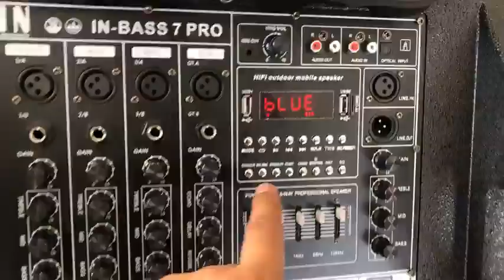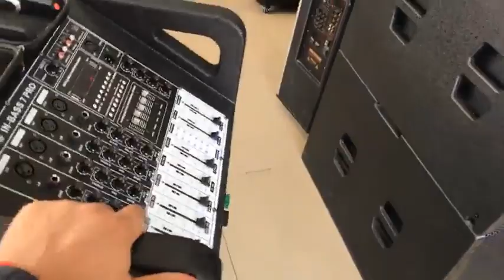ចូលស្តុកវិញហើយមេៗ បាស់ថៃ IN BASS 7 PRO ខ្លាំងនិងច្រៀងពីរោះខ្លាំង កំលាំងបុកបាស 1000វ៉ាត់W, 8អូម +មា